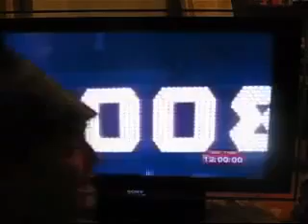Happy New Year 2008 1